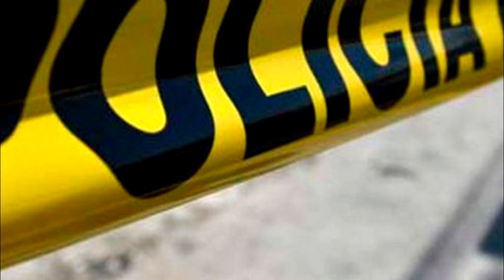Resulta herido menor de edad que buscó impedir la detención de un familiar